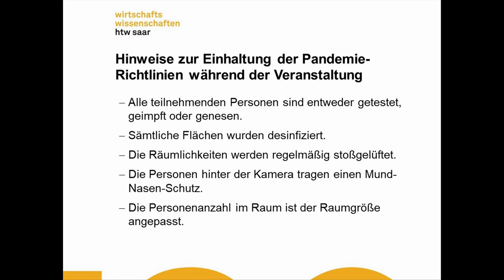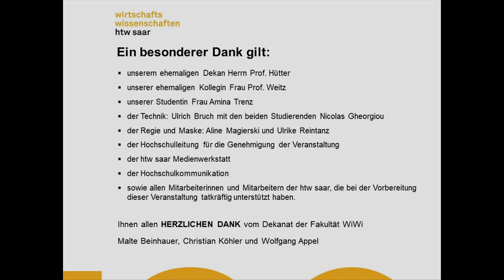WiWi Townhallmeeting 2021